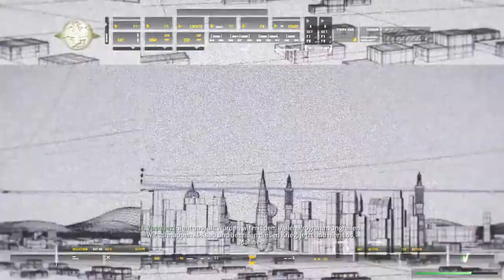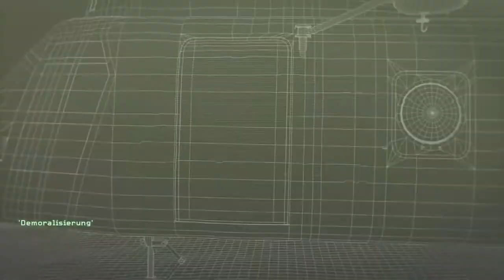MWR #005 ╬ Get Rekt ╬ Let's Play Call of Duty - Modern Warfare Remastered ╬ [Deutsch] [HD]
Atombombeeeeeeeeeeeeeeeeeeeeeeeeeeeeeeeeeee.